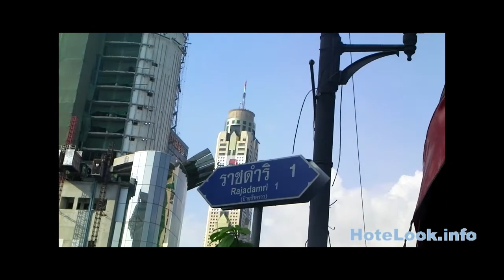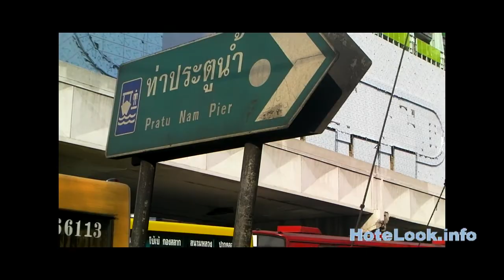Kaiton Pratunam from BTS Chit Lom